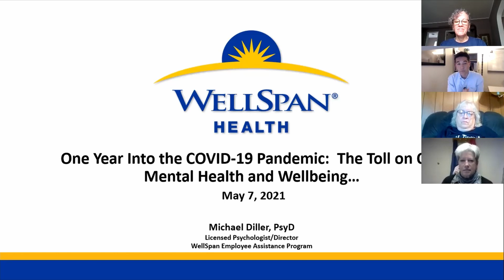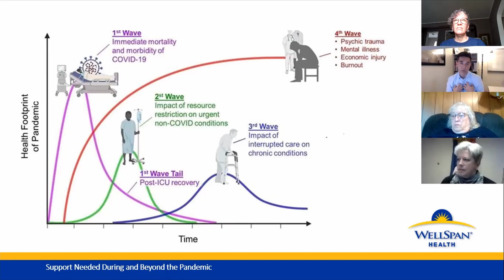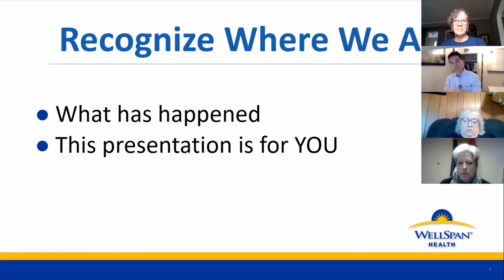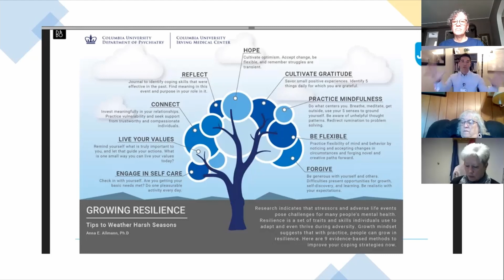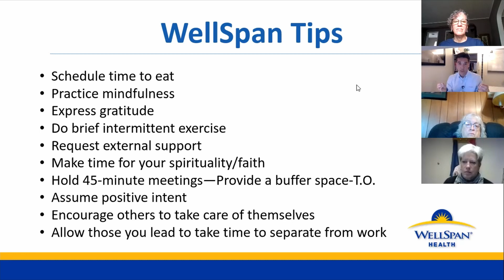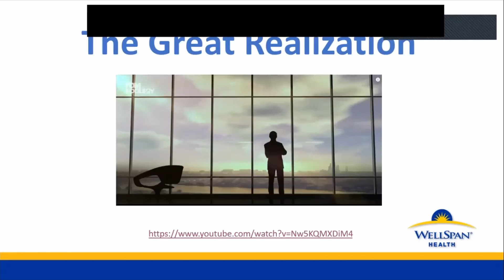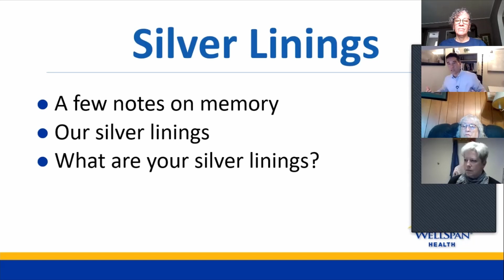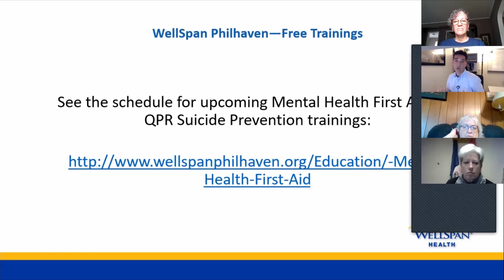Mental Health One Year into a Global Pandemic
The COVID-19 pandemic has induced a considerable degree of fear, worry and concern in the population at large, causing elevated rates of anxiety. Dr. Diller from WellSpan Health explores how the pandemic's various effects on people's lives have impacted their mental health.

This session was part of a series of workshops for May of Caring 2021. Learn more about United Way of Franklin County and how you can help care for community